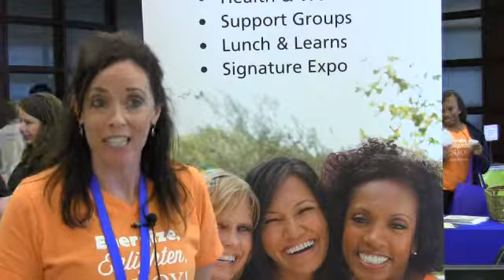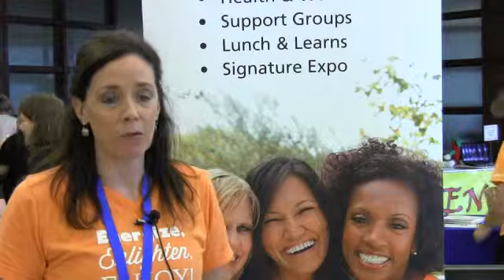Seton's Ignite Women's Health at Seton's Round Rock Campus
Check us out at yourlocalcolor.com for more information on local businesses and events in the greater Austin area!